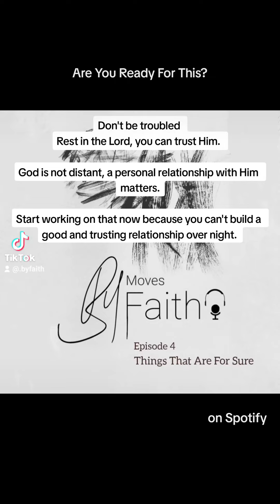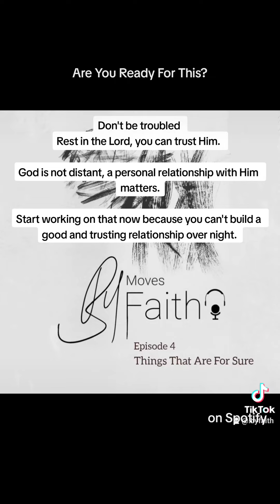Are You Ready For This?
Don't be troubled
Rest in the Lord, you can trust Him.

God is not distant, a personal relationship with Him matters.
Start working on that now because you can't build a good and trusting relationship over night.